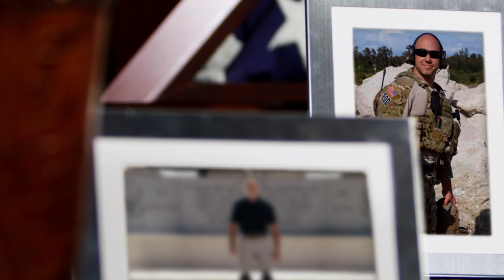One sacrificed to serve us. The other serves himself. (FL-18 TV) 60sec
Cody Bonk tells his story. “I hear the explosion, I see the plume of smoke, I hear the yell of medic, and I immediately take off running towards that area and then I realize it’s Brian Mast.”

“First thought that comes in my head like is he stuck under some branches I don’t understand what’s going on here.   I realize that it’s his bones sticking out his femurs.”

“September 19th 2010, Task Force Merrill had another mission scheduled and it was during our first mission brief that I met Brian Mast.”

“He instills confidence in those around him, and you felt safe going in a mission with him leading the way.”

ED BOARD MEETING:
Randy Perkins:  Brian, what do you pay for your health insurance?
Brian Mast:  (Crosstalk) Unfortunately, because…
Randy Perkins: (Interrupting) I asked you what you pay…what is it…zero is that what you pay zero?

Cody says, “I find that pretty insulting and disrespectful. I was there with him, I applied the tourniquets, he’s given more than enough for this country. I think he earned his health care.”

One sacrificed to serve us. The other serves himself. For us, the choice is clear.